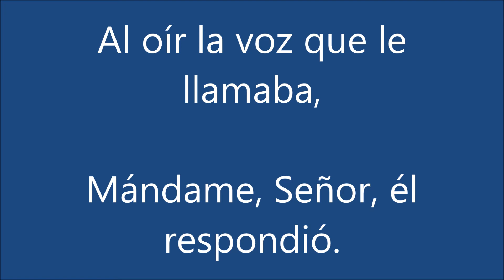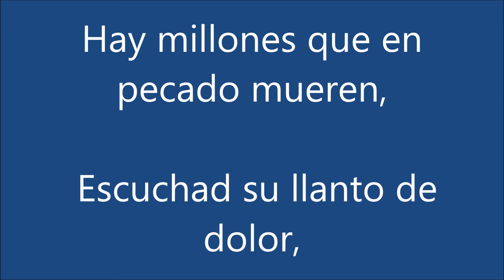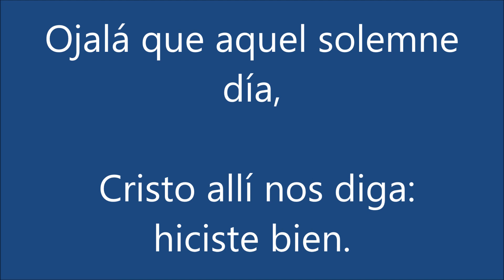EL SEÑOR JESÚS ESTÁ LLAMANDO